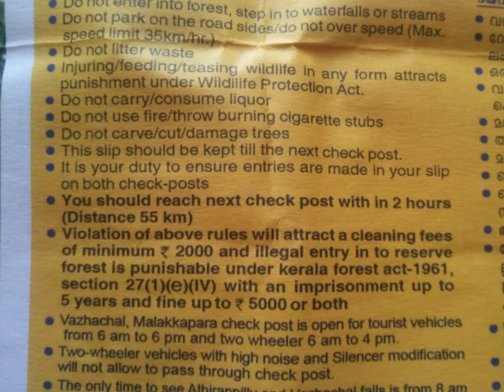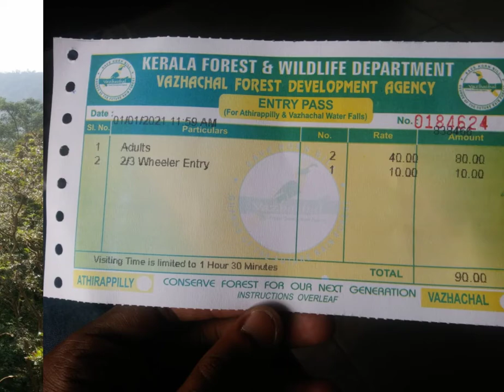Valparai_Athirapally trip on New Year 2k1